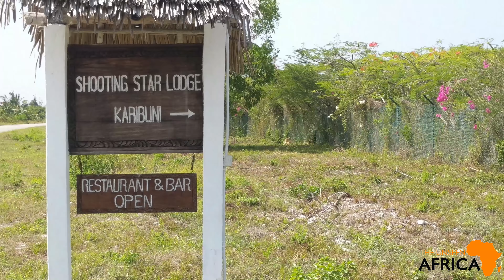Shooting Star Lodge in Zanzibar, Tanzania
I stayed a couple of nights at the and reviewed it on Forbes.
To learn more about my trip to all 54 African countries, visit Africa54.com